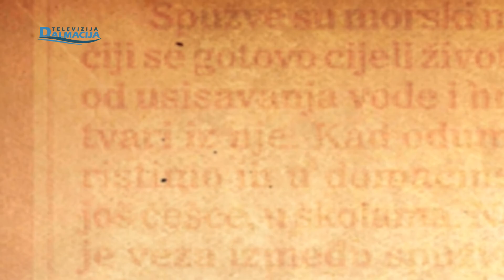CAKALICA 07.02.2022.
Televizija Dalmacija